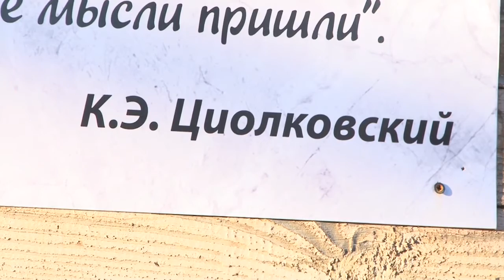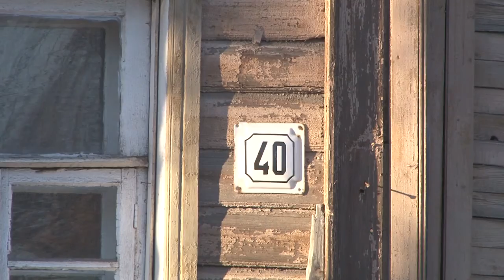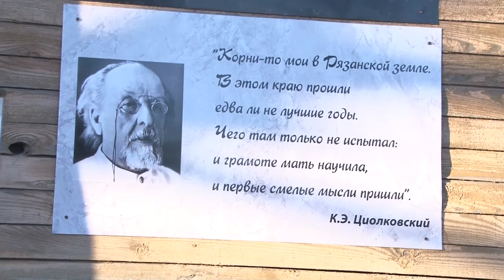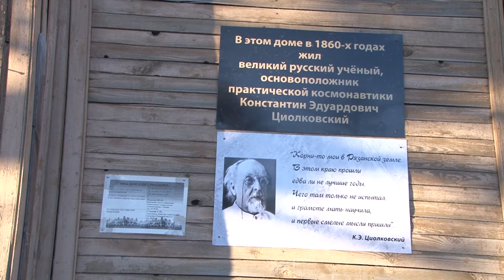Космический дом сравняют с землей